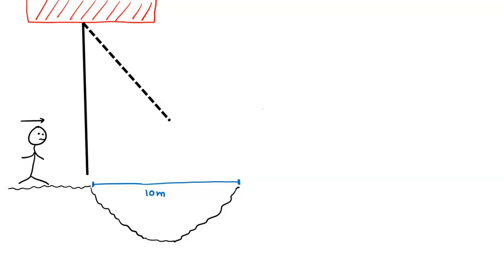The man is running at 8 m/s grabs on to a vertically hanging vine and swings up. Determine how high…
The man is running at 8 m/s grabs on to a vertically hanging vine and swings up. Determine how high he will swing up_ Air resistance is negligible. 2 What is 0? 3 If the vine is 17 m long. will the man make it across the 10 m wide ravine? Yes 0r x27; No

Join Numerade today at:
UnlockthePowerofKineticEnergy:BoostYourEfficiencyToday